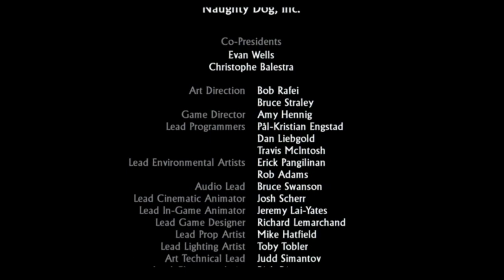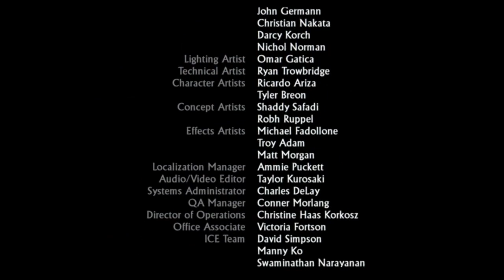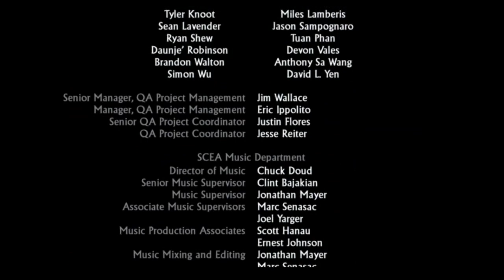PS4 Uncharted Nathanial Drake Collection 1 Drakes Fortune Part 10